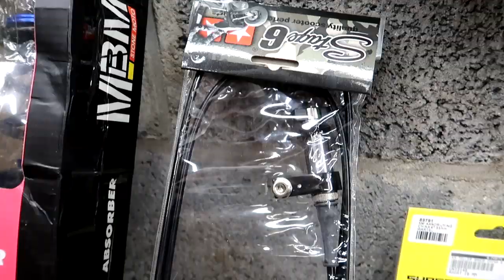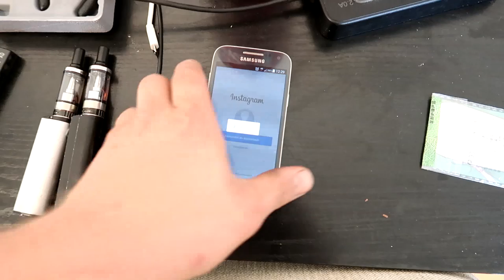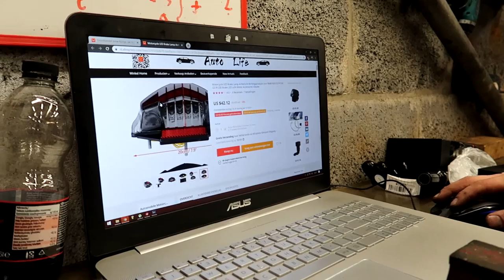€36.- Schokdemper | Ali Scooter Maken #5 | #94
Pakketjes zijn binnen, we kunnen weer verder met ons ali express projectje. Ondertussen is mijn laptop kapot gegaan.